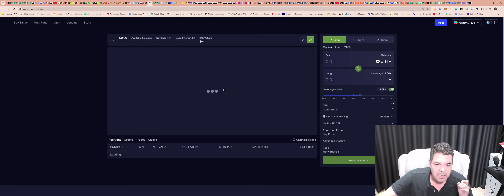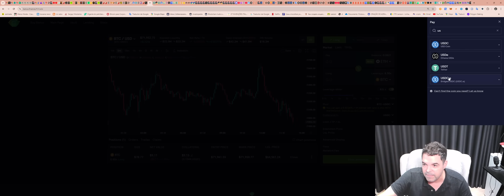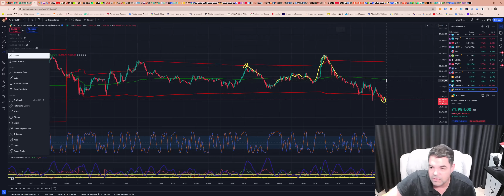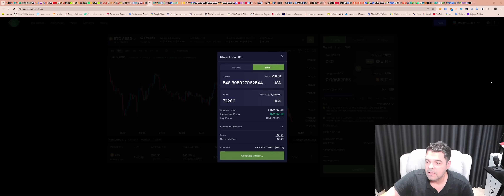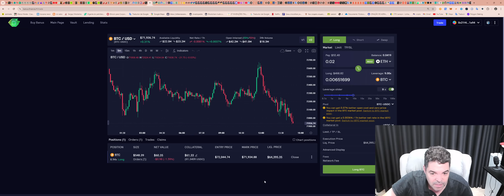Abrindo um LONG de BTC na Dex de Futuros Perpétuos BANUS.FINANCE!!!banus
BANUS contract:
0x98999Aa1B0D17fB832FD509e13b67FE506513a6D (BSC - BEP20)

Banus Dex Future Exchange and Liquid Staking é uma bolsa de futuros descentralizada e staking líquido com sua própria criptomoeda nativa, o token BANUS, cuja oferta total é limitado a 500 milhões e uma porcentagem da receita gerada com taxas será usada para recompra diária e respectiva queima. BANUS é o único exchange native token eternamente deflacionário!'

TWPvSrVQbDq4wyYiWTg2ubdqCfFhPkdiRw